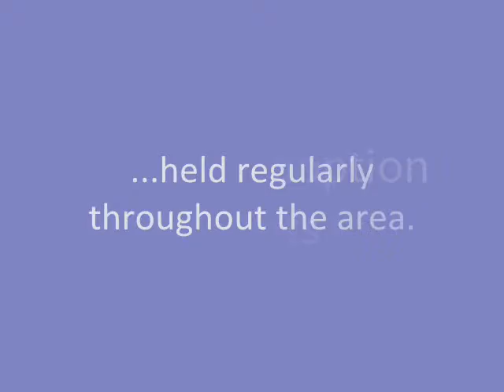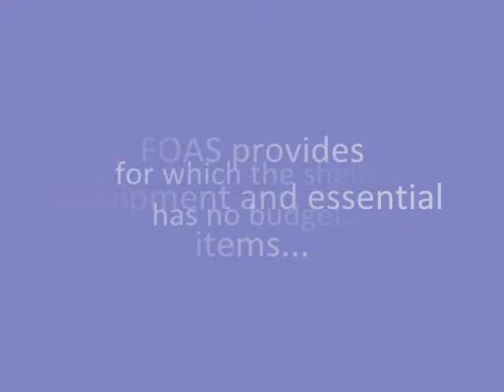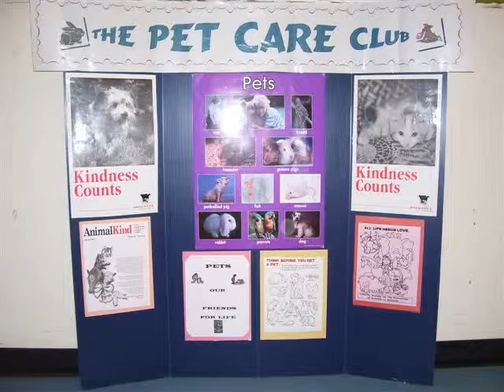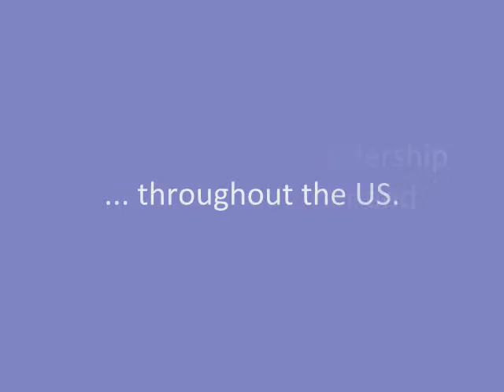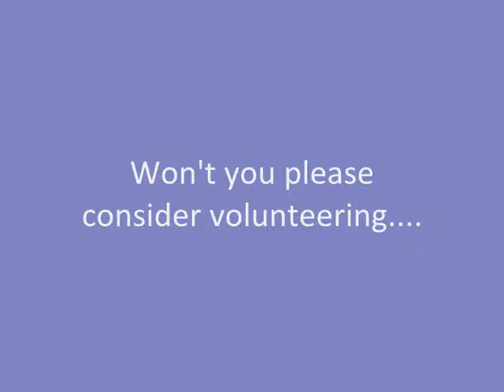FOAS of St. Bernard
Description of FOAS and their mission.